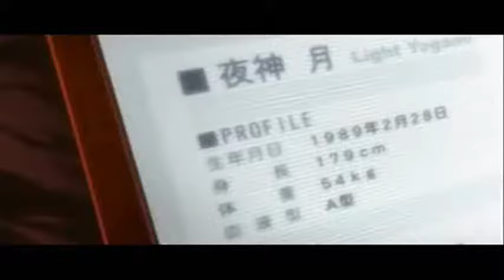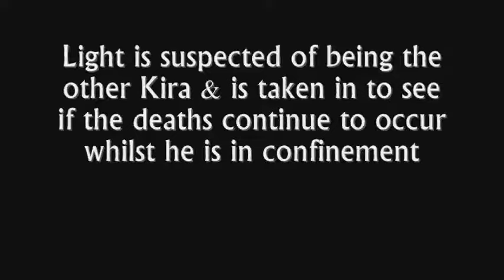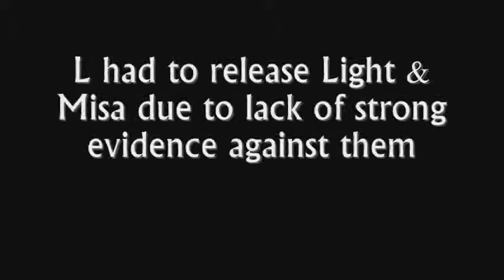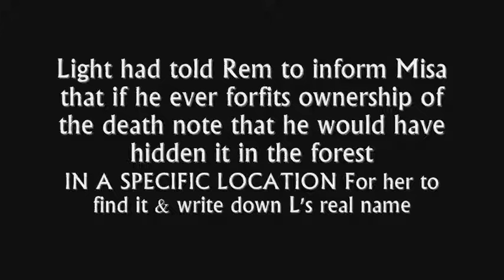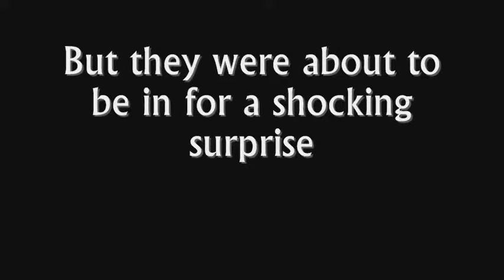Death Note Parody Spoof Full Movie In English Part 5